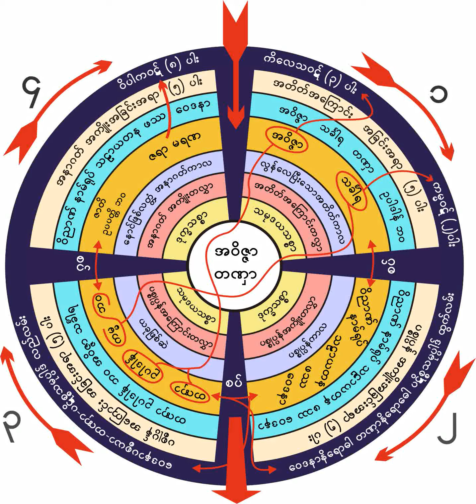၇။ ၁၇-၂-၁၉၆၀ ရွင္ဆႏၵရဟန္းအား ဒိ႒ိခြာခန္း(၁)